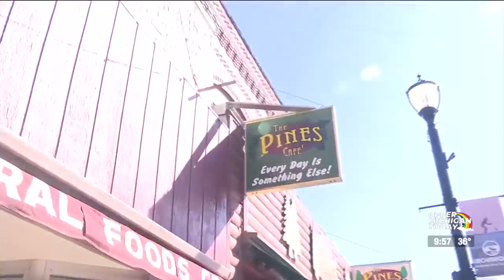UMT - Ironwood 7